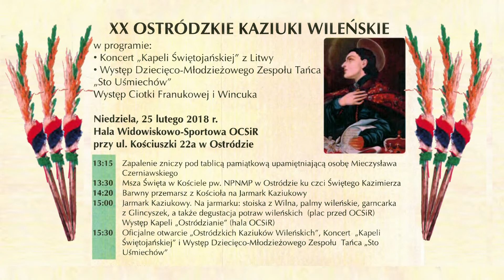XX OSTRÓDZKIE KAZIUKI WILEŃSKIE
Starosta Ostródzki, Burmistrz Miasta Ostróda, Towarzystwo Miłośników Wilna i Ziemi Wileńskiej, Parafia Niepokalanego Poczęcia Najświętszej Maryi Panny w Ostródzie zapraszają na Kaziuki Wilniuki